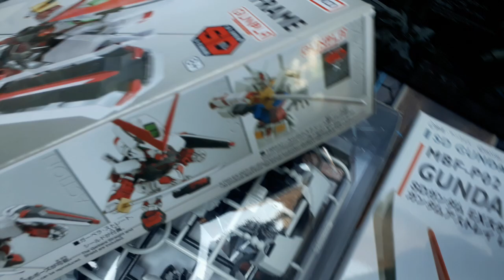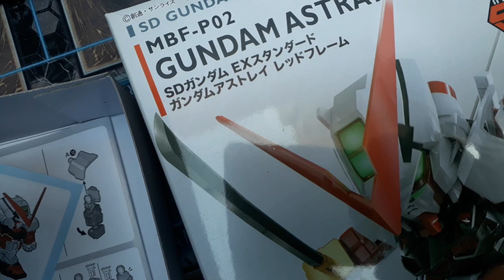⚡️Gundam⚡️!!..Model Kit de Gundam ASTRAY RED FRAME-SD llegaron mas SD por fin, pronto los demas!!..💥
⚡️Gundam⚡️!!..Model Kit de Gundam ASTRAY RED FRAME-SD llegaron mas SD por fin,  ya era hora pronto los demas!!...💥
Recuerda seguirnos!!...